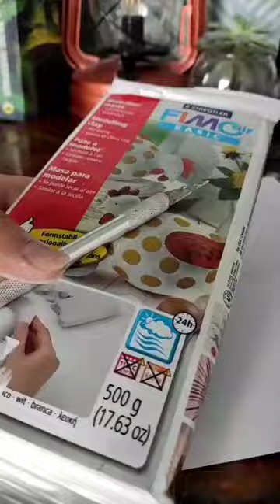Cassette tape clay pin ideas 📼clayart